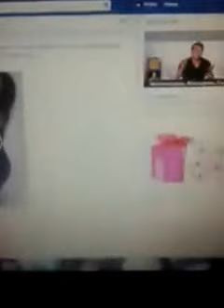BEST ERITREAN GIRL DANCE 2014